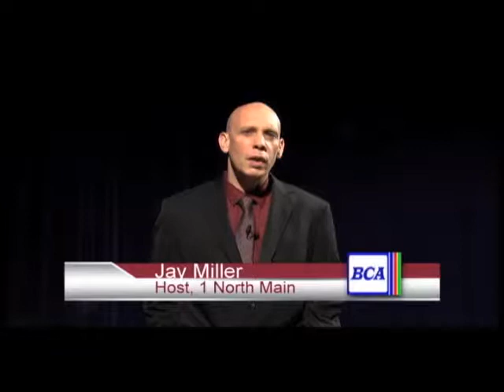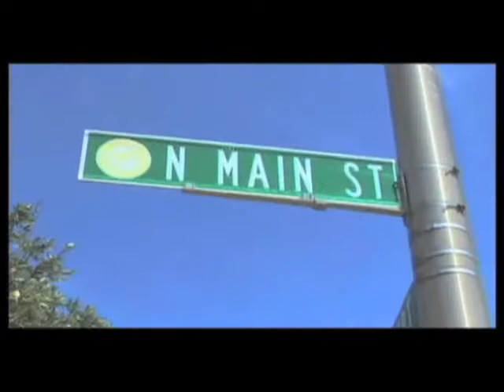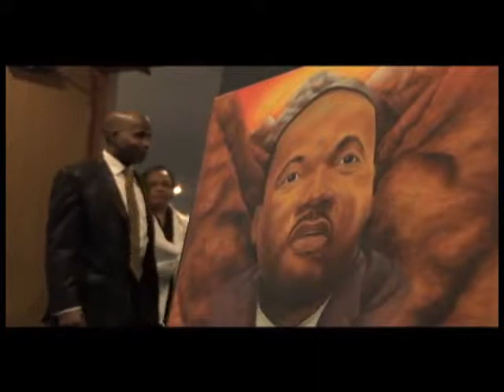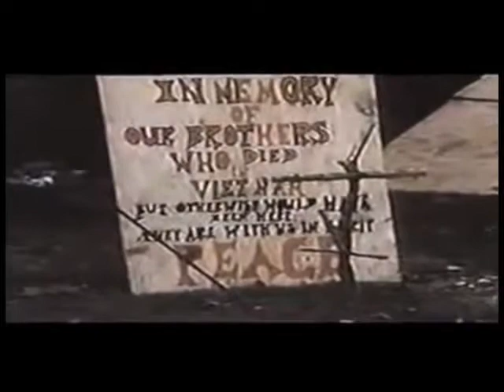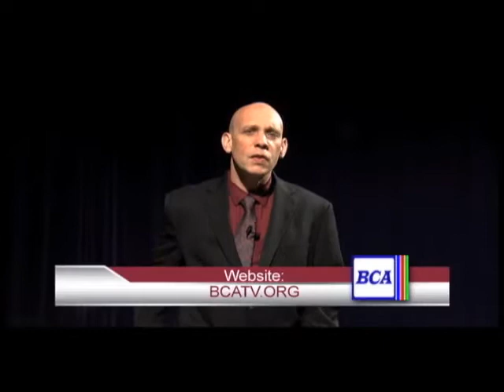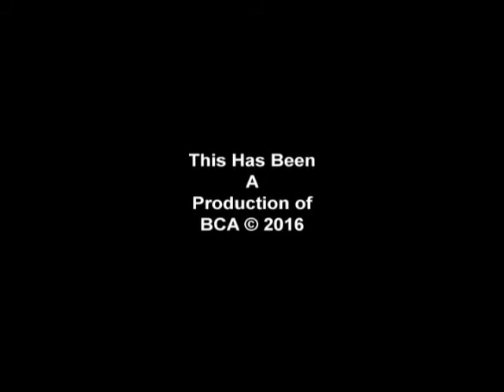1 North Main - 273 without MLK Speech